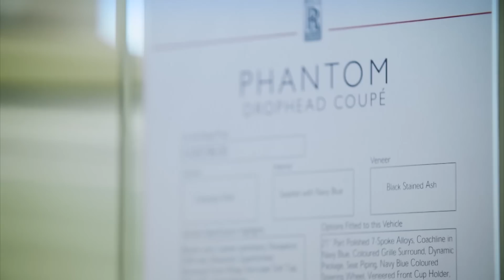The Boys with No Budget | 16 Year Olds Shop For Rolls Royce Phantom | Life On a Silver Platter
In Cheshire, one of the richest counties in England, live millionaire playboys, 16 year old's Adil and Jack. Both of whom come from family's that have made fortunes through property investment.

Adil is 16 with no driving licence, but his personal fleet of vehicles include a Bentley Mulsanne, Range Rover Autobiography, Rolls Royce Wraith, and a Bentley Continental GT. Jack, just as much the petrol head, has his eye on a new toy - a Rolls Royce Phantom Drophead Coupe...

The lifestyles of these two youngsters will shock and amaze. They have yet to work a day in their lives but have had everything handed to them on a silver platter.

But are they living the dream or living in a bubble?

Clip from Rich Kids of Social Media, 2016. Content licensed from Popkorn TV.